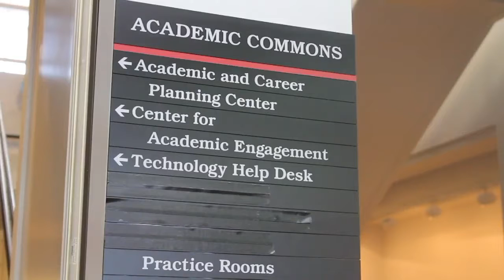Academic Advising Sessions Begin